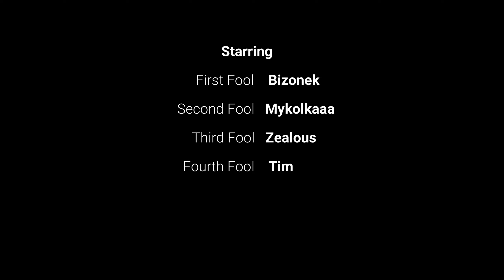Jak NIE Grać w Lethal Company 5 | How NOT To Play Lethal Company 5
Witam serdecznie!
Przedstawiam zmagania moje i moich kompanów w grze Lethal Company!
Seria prowadzona w dwóch językach, polskim i angielskim!
Mam nadzieję, że przypadnie wam nasz humor do gustu i zostaniecie na dłużej!
Zostawcie polubienie i subskrypcje oraz wyczekujcie kolejnych odsłon!
Welcome back!
I present to you my and my companions' struggles in the game Lethal Company!
This series will be run in two languages, Polish and English!
I hope that you'll grow fond of our humour and that you'll stay for longer!